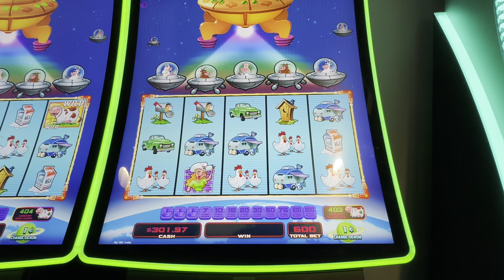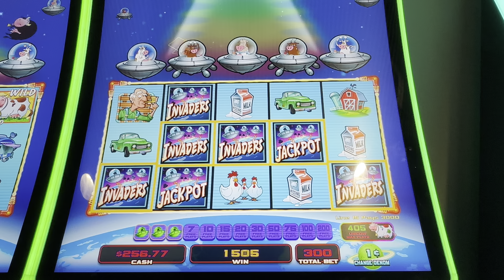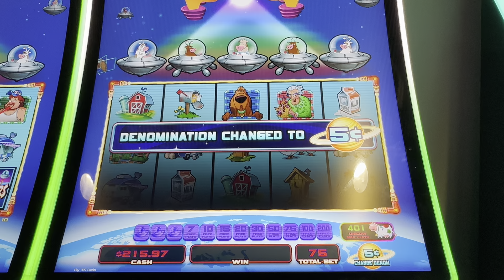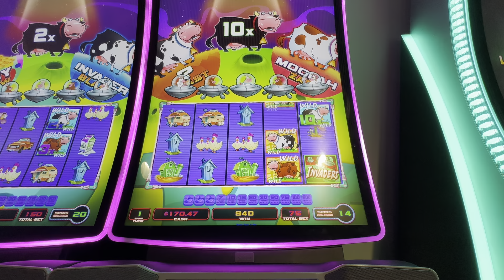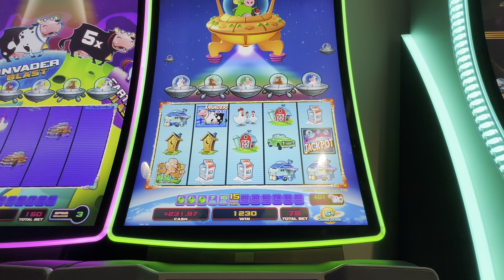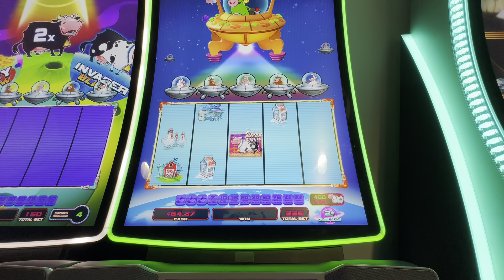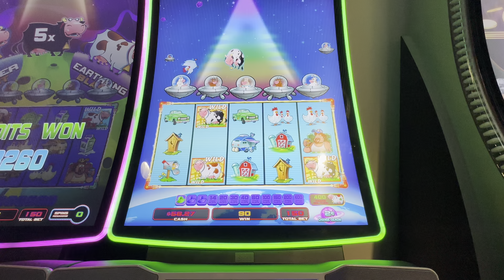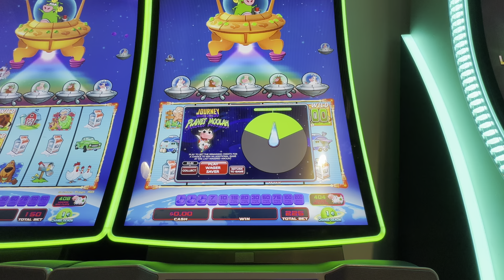💥PLANET MOOLAH MEDIO 15 JUEGOS GRATIS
JUGANDO ESTA MAQUINA DE PLANET MOOLAH,MEDIO 15 GUEGOS GRATIS